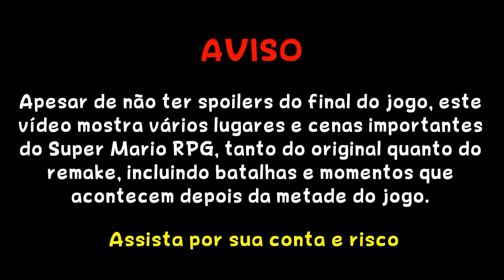O Remake do Super Mario RPG é Perfeito!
O remake do Super Mario RPG existe e ele é exatamente o que eu sempre sonhei!
Ainda me parece surreal que estou fazendo um vídeo dele. Realmente achei que nunca mais teríamos nada novo desse jogo!
Normalmente eu não faço vídeos de remakes, mas como Super Mario RPG é um dos jogos mais importantes da minha vida e esse remake parecia impossível, tive que fazer.
O jogo foi todo recriado com uma fidelidade incrível para o Nintendo Switch!
Não falo muito do jogo em si, e mais do que eu achei do remake mesmo. Está mais para um vídeo de opinião do que uma mini-análise.
De qualquer maneira, espero que gostem.

Muito obrigado.